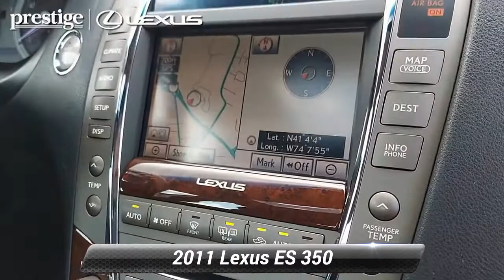Used 2011 Lexus ES 350 4dr Sdn, Ramsey, NJ L8904T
Silver 2011 Lexus ES 350 FWD 6-Speed Automatic with Sequential Shift ECT-i 3.5L V6 DOHC Dual VVT-i 24V Blk/Black Leather, Cargo Net, Intuitive Parking Assist, Navigation System, Preferred Accessory Package, Trunk Mat, Wheel Locks.Recent Arrival! Odometer is 30028 miles below market average! 19/27 City/Highway MPGAwards:* JD Power Initial Quality Study, JD Power Dependability StudyThis 2011 Lexus ES 350 will not last to the weekend!! CALL NOW to reserve your test drive appointment!!Reviews:* The ES 350 does well to prove that you don't necessarily have to sell the house and kids to have a sophisticated driving experience. The sedan comes complete with innovative design features, impressive build quality and well-proven Lexus dependability without breaking the bank. Source: KBB.com* Powerful and velvety-smooth V6; plush ride; sumptuous interior; high-end luxury features available. Source: Edmunds

[RLVID:7508:b6ba5f50bae70602:0ae89b328fb58529:1]